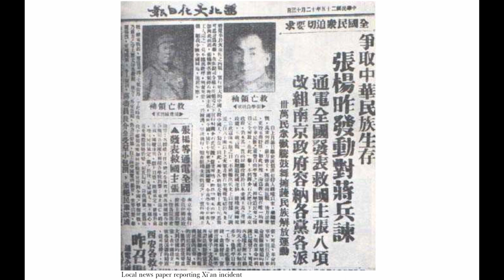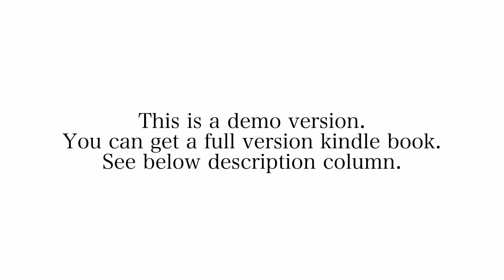History of Chinese Communist Party vol.6 Manchuokuo ~ Xi'an incident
Communist Party of China, Historical photo album 1919~1950
Manchuokuo ~ Xi'an incident

Retracing the footprint of the Chinese Communist Party through rare photos.

Historical photo book - Communist Party of China volume One:

Historical photo book - Communist Party of China volume Two: